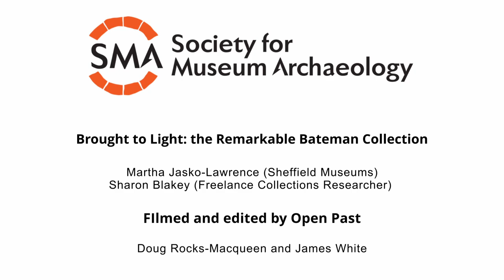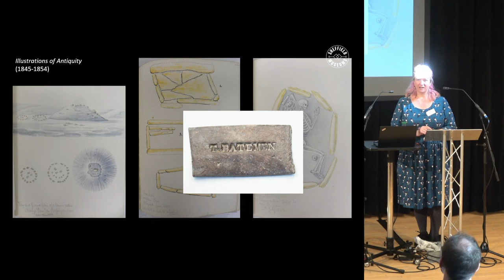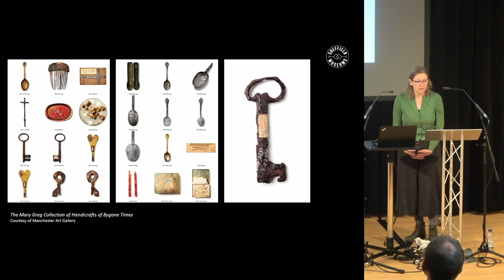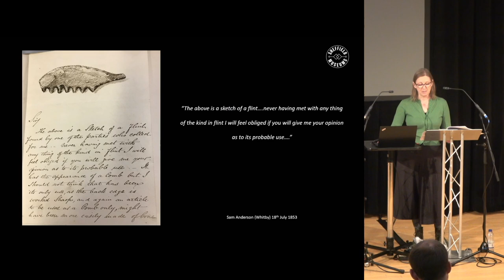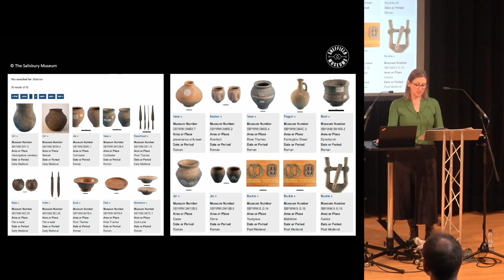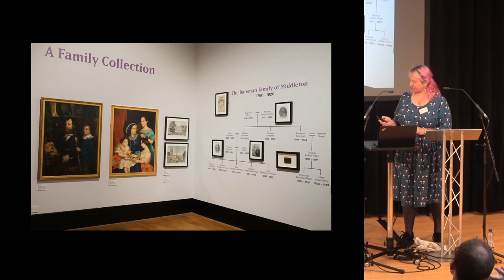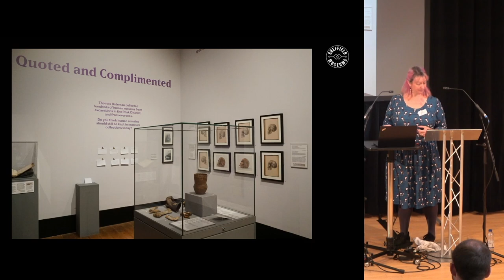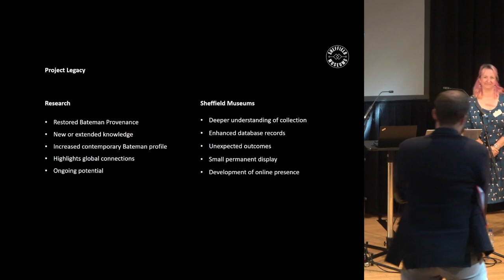Brought to Light: The Remarkable Bateman Collection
The exhibition Brought to Light: The Remarkable Bateman Collection opened at Weston Park Museum, Sheffield, in May 2022. It was the result of many years of research into the life and collection of Victorian antiquarian and archaeologist Thomas Bateman (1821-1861)
who had a private museum in his home at Middleton-by-Youlgreave, Derbyshire. Best known locally as a pioneer of early archaeology, he excavated over 200 prehistoric barrows in the Peak District earning him the nickname ‘The Barrow Knight’. He died prematurely aged 39 and his collection passed to his son Thomas William Bateman (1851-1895). In 1876, Thomas William loaned part of the collection to Weston Park Museum. The museum subsequently purchased this material in 1893. The dispersal of the remaining collection took place through a series of sales in 1893 and 1895. Research carried out by Sharon Blakey has revealed the extent to which Bateman items are spread across the museum collections
around the world. The aim of the exhibition was to change the perception of the Bateman collection as an assemblage of local archaeological material and show that the original collection was vast in numbers of objects and breadth of subjects. This paper explores the initial inspiration for the exhibition, the process of developing it and the legacy the project
has created.

Martha Jasko-Lawrence has been Curator of Archaeology at Sheffield Museums since 2015. Prior to Sheffield, she worked in museums in Buxton, Gairloch, Wisbech and London. She is Chair of Derbyshire Archaeological Advisory Committee and honorary Editor of The Museum
Archaeologist, the journal of the Society for Museum Archaeology.
Sharon Blakey is a freelance collections researcher. Her background is as a maker and she taught ceramics and craft at Manchester School of Art for 30 years. She was lost to collections research the minute she stepped into an archive and that is now her focus. Her research into the Mary Greg Collection of Handicrafts of Bygone Times has been published
in journals, as a website and as a co-authored book chapter. Her current research into the Bateman Collection forms the basis of the exhibition Brought to Light: The Remarkable Bateman Collection currently on display at Weston Park Museum, Sheffield.

Content warning: The Powerpoint for this paper will include two or three line drawings or
illustrations of human remains (skeletons).